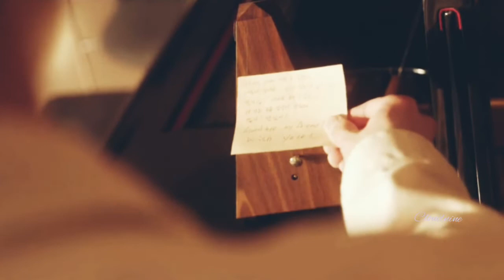Last scene - Kang InSoo, Sang Yi | Wish you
BL Drama: Wish you
Song: Chen's Last scene